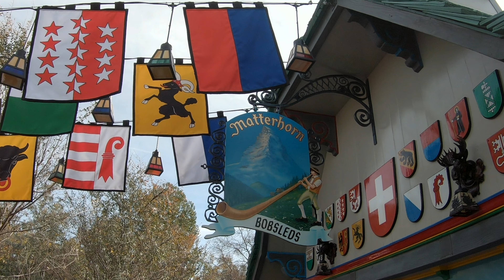Is The Matterhorn Roller Coaster Worth The Wait? - Disneyland Family Adventure.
In this week's episode we ride the Matterhorn Roller Coaster for our Disneyland Family Adventure. Is it worth the wait?

We are trying to pass 1000 subs before Christmas, I hope you can help :)